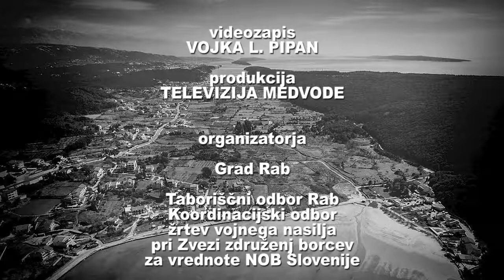Spominska slovesnost na Rabu - 2021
𝑁𝑒 𝑠𝑚𝑒𝑚𝑜 𝑝𝑜𝑧𝑎𝑏𝑖𝑡𝑖

11.septembra 1943 so taboriščniki osvobodili italijansko fašistično taborišče Rab, v katerem je v letih 1942 in 1943 trpelo okoli 15.000 taboriščnikov, večina Slovenci, Hrvati in Židi.

Rab, 11. september 2021 – Redno vsakoletno srečanje preživelih taboriščnikov, njihovih svojcev in prijateljev ter vseh, ki skrbe za to, da se zločin ne pozabi, je bilo letos v soboto 11. septembra na pokopališču Taborišča Kampor na Rabu. Udeležili so se ga tako svojci taboriščnikov iz Slovenije in Hrvaške, poleg njih pa še domačini iz Raba ter najvišji predstavniki Občine Rab, Primorsko-Goranske županije, občin z otoka Raba in Gorskega Kotorja, predstavnik slovenskega veleposlaništva na Hrvaškem, poslanec DZ RS, predstavniki ZZB za vrednote NOB Slovenije ter ZB Kočevja, Udruge antifašista Raba in SABA Hrvaške, predstavnica zveze slovenskih društev v Hrvaški in predstavniki židovske skupnosti na Hrvaškem.

Prireditev so tudi letos pripravili v sodelovanju med Taboriščnim odborom Rab, ki deluje v okviru Koordinacijskega odbora žrtev vojnega nasilja pri ZZB NOB Slovenije in Občino Rab. Letošnja slovesnost, tako kot vse dosedanje, ni bila namenjena obeleževanju spomina na težke dni naše skupne preteklosti, ampak je most prijateljstva med hrvaškim in slovenskim narodom, most, ki nas združuje v spominu in opominu, da se nasilje, povezano z različnimi ideologijami, ne bi več ponovilo. To je bila tudi osrednja tema številnih govornikov, tako slovenskih kot hrvaških, ki so poudarjali potrebo po ohranjanju zavedanja o skupni antifašistični tradiciji. In ob tem tudi, da si tudi ob vsem vedenju, poslušanju pričevanj, ne moremo predstavljati na eni strani trpljenja vseh, ki jih je vojna doletela na njihovih domovih, pognala v boj, izgnanstvo in begunstvo, v zapore in koncentracijska taborišča, in na drugi strani njihovega poguma in moči.

Predsednik Taboriščnega odbora Rab Herman Janež ml. je v imenu članov odbora izrekel veliko zahvalo tako prebivalcem Raba kot tudi Občini Rab, da vsa leta lepo skrbi za pokopališče in da ohranjajo stike s preživelimi taboriščniki ter njihovimi svojci. Z veseljem je ugotovil, da se je po letih opozarjanja pričela prepotrebna obnova spominskega parka, ter vse odločevalce pozval, da naj ne prenehajo z obnovo, še posebej osrednji spominski obelisk je po več kot pol stoletja potreben temeljite obnove.

Predsednik Mestnega sveta Občine Rab Željko Dumičić je poudaril, da prebivalci otoka Raba nikoli ne smejo pozabiti, kaj so doživeli, kako je italijanski fašizem v imenu ideologije uničeval druge narode in da spomin nosi ne le spoznanje ampak tudi odgovornost. Odgovornost nikoli ne biti sokrivi skozi tišino ali neukrepanje. Naloga Občine Rab je tudi to, da posreduje sporočilo miru za prihodnje generacije, ki naj živijo v lepšem svetu, ki bo občutljiv na težave soljudi.

O grozotah v koncentracijskem taborišču Kampor na Rabu je spregovoril tudi Slavko Malnar, ki so ga kot petletnega otroka skupaj z družino fašisti zaprli v taborišče. Spominjal se je še posebej grozot mater, ki so se borile za preživetje svojih otrok ter prisotne pozval, naj se trudijo, da do takega teptanja človeškega dostojanstva nikoli več ne pride.

Osrednji govornik na prireditvi je bil poslanec SD v Državnem zboru RS, Predrag Baković, ki je v svojem govoru poudaril zavedanje človečnosti. »Interniranci, ki so razorožili sovražnikovo vojsko na Rabu, svojim krvnikom niso sodili z maščevanjem, temveč mnogim celo pomagali pri vrnitvi v svoje matične domovine. Vse to se na prvi pregled zdi nepredstavljivo, a ko pogledamo iz distance, se zavemo, da je največja zmaga človeka v tem, da je ta kljub vojnim grozotam zmožen prekiniti zlo razčlovečenja. In ob tem ne pozabiti. Da mir, človekove pravice in človekovo dostojanstvo niso ne samoumevni, ne trajni, da se je zanje treba boriti, jih ceniti in spoštovati na vsakem koraku, ob vsakem času.« Ter govor zaključil z besedami, da o dogajanju v taborišču Kampor ne smemo pozabiti.

Tako kot so bili govorniki iz Slovenije in Hrvaške, se je prepletalo tudi vodenje in kulturni program prireditve. Za vodenje in recitacije pesmi ter pričevanj nekdanjih taboriščnikov sta poskrbela Irena Ivič in Urban Pipan, s pesmijo pa je nastopil pevski zbor Svoboda iz Kočevja ter znani kvarnerski pevec Joso Butarac.

Po koncu prireditve so se udeleženci zaustavili še pri spomeniku, ki spominja na ženski del taborišča Rab, in tudi tam položili cvetje in sveče ter prisluhnili krajšemu kulturnemu programu.